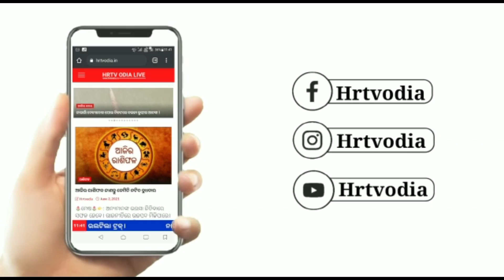ଗ୍ୟାସ୍ କଟର ରେ ତାଲା କାଟି ଲୁଟ୍ ଅଭିଯୋଗ ।।HRTVODIA